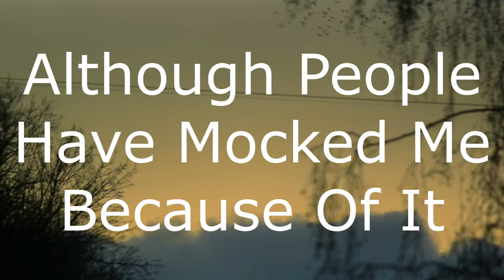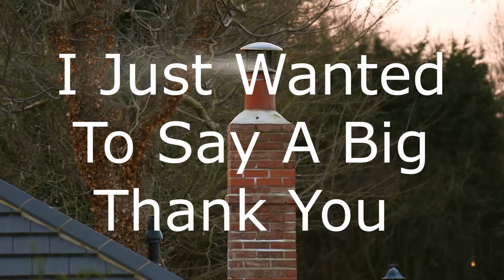What Is VALCISAW ?